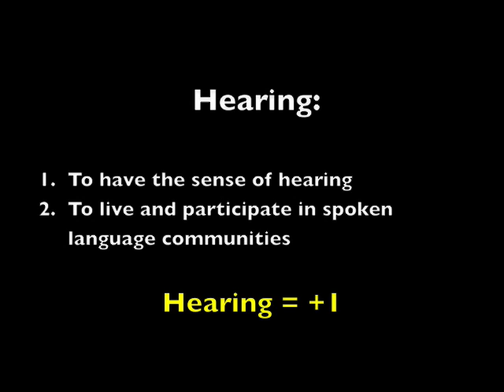"Deafless": A zero-sum game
Some people think calling themselves "deafless" is a good idea.  In this short but sweet vlog, I show why it is not.